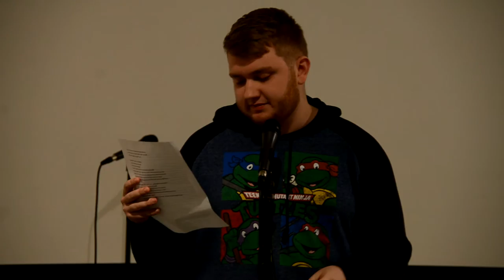Louder Than a Bomb Great Plains, 2016, March 29